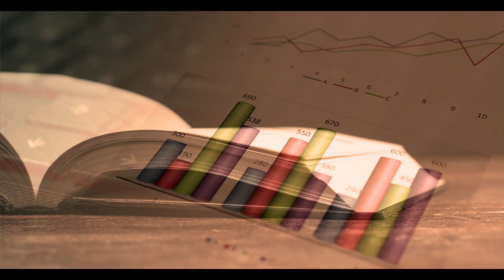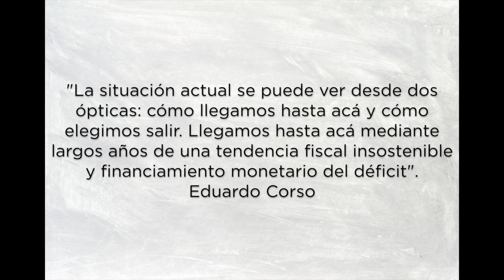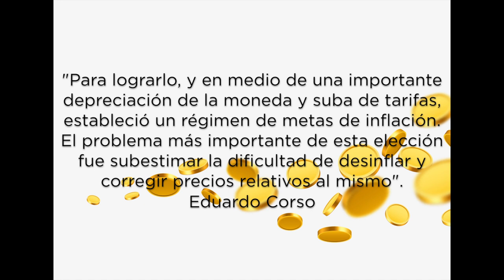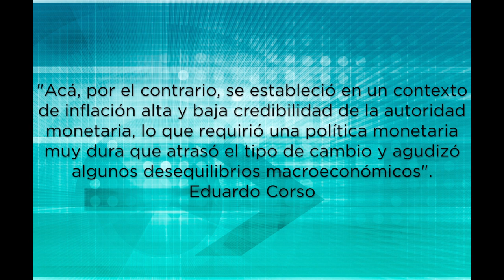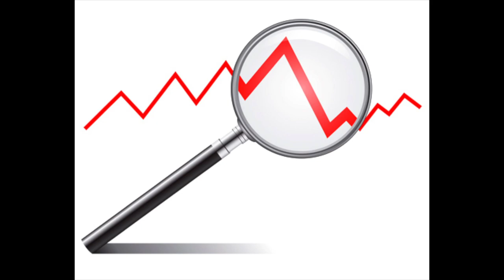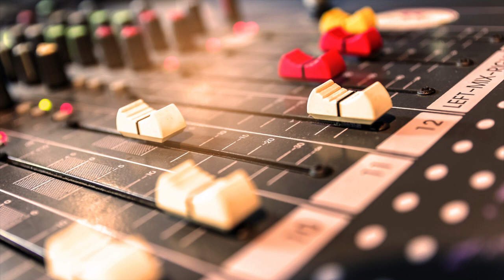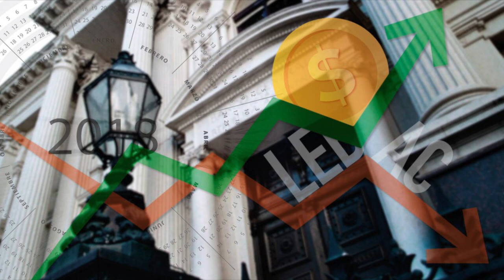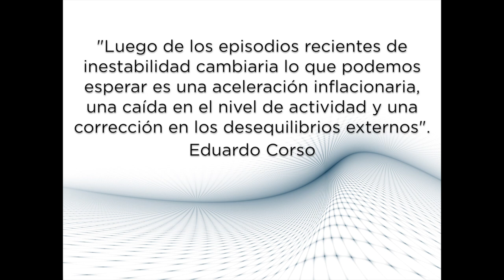Macro - Acuerdo con el FMI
Partida Doble - Radio UBA - Martes 20hs.
Conducción: Norberto Lema.
Coordinación temática y columnas: Andrés López y Oscar Cetrángolo.
Programa: 03 de julio de 2018.
Invitado: Eduardo Corso.
Temática: Macro - Acuerdo con el FMI.